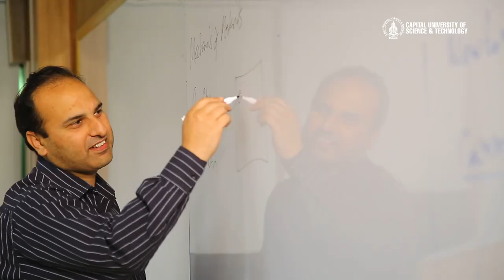Faculty of Computing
Faculty of Computing comprises of three departments: the Department of Computer Science, the Department of Mathematics and the Department of Bioinformatics. All the departments offer BS, MS and PhD programs with different specializations. There are over 1,000 alumni of the faculty who are contributing effectively to the industry and thus paying their due share towards national growth. Let's see what more this faculty has to offer.